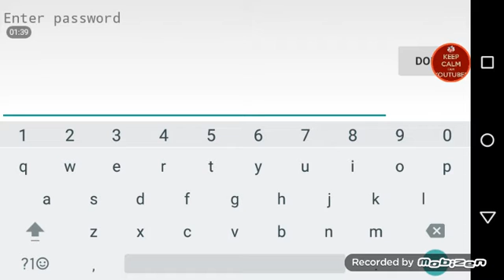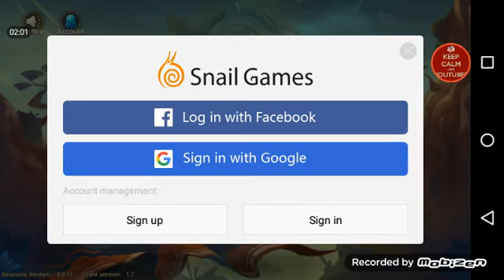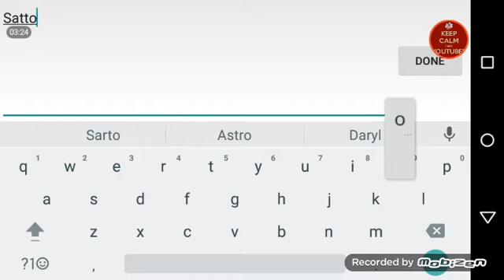Tachi Panda Ep1: Tutorial Let's GO